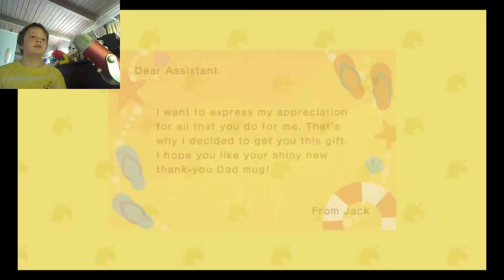Jack's Junction - Animal Crossing: New Horizons - Let's Play - Episode 102: The Ladybug Problem